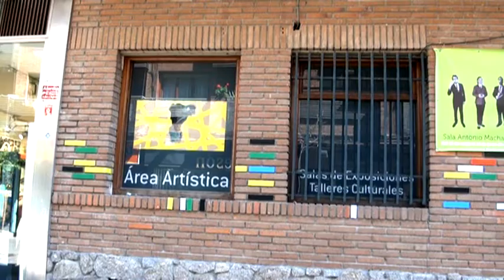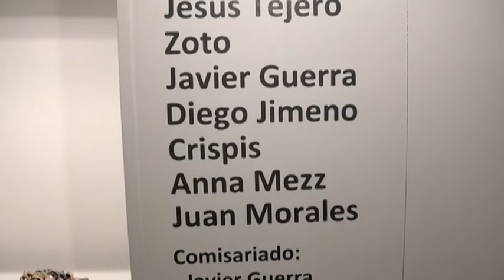'Tensión' se expone en la sala Antonio Machado de Leganés hasta el 14 de junio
Tensión más que una exposición es un laboratorio colaborativo, que durante estos dos últimos años se ha creado en el espacio de coworking Quinta del Sordo, en el que artistas plásticos, escultores, arquitectos, filósofos, escritores, músicos y bailarines, cada uno desde sus distintas disciplinas han ido reflexionando, pensando, creando y dando forma al concepto de Tensión dentro del arte y la filosofía estética.

En este proyecto se muestra el trabajo resultante de la investigación plástica y teórica sobre una Tensión entendida como ingrediente fundamental para la creación y el arte. En esta exposición cada creador trabaja y reflexiona desde sus disciplinas para dar una respuesta colectiva y orgánica sobre las distintas formas y procesos de entender el arte como "Tensión" como lugar donde nace y se crea la experiencia estética del arte.
En la muestra, comisariaza por el artista Javier Guerra y el filósofo David Peidró, participan los artistas: Jesús Tejero, Anna Mezz, Crispis, Diego Jimeno, zoto, Juan Morales y Javier Guerra.

El Centro creativo Quinta del Sordo  es una plataforma de creación multidisciplinar dedicada a impulsar y apoyar a los artistas y creadores emergentes tanto nacionales como internacionales. Se concibe como un centro de art-working, dedicado tanto a la producción como a la formación y difusión del arte contemporáneo. Un espacio de creación multidisciplinar en el que tiene cabida: las artes plásticas, la música, el arte audiovisual, la fotografía, las artes escénicas, la literatura, la arquitectura, el diseño, las artes aplicadas y las empresas creativas.

El espacio está ubicado en el Barrio de La Latina, en pleno centro de Madrid, en el Parque de la Cornisa, frente a la Basílica de San Franciso el Grande